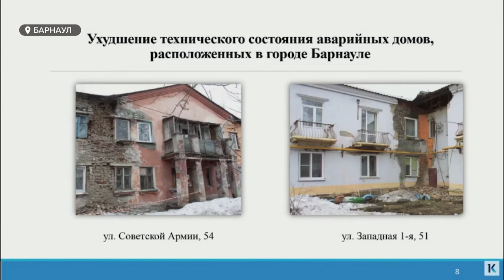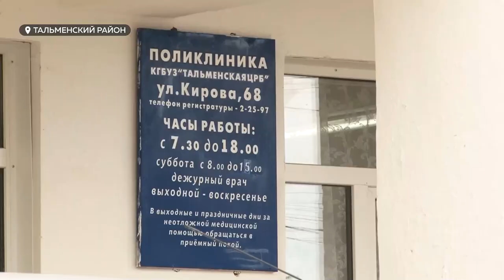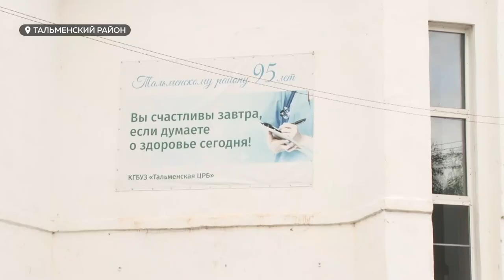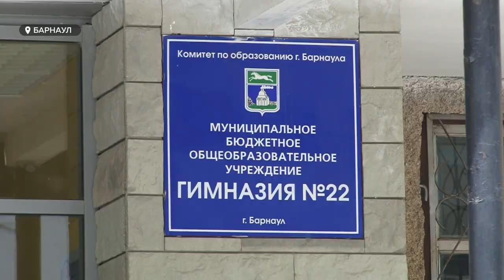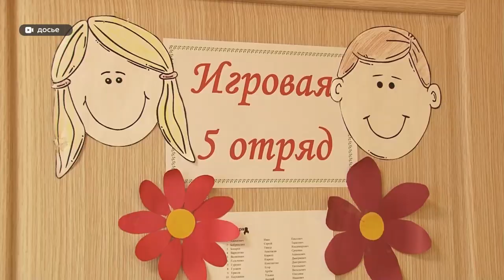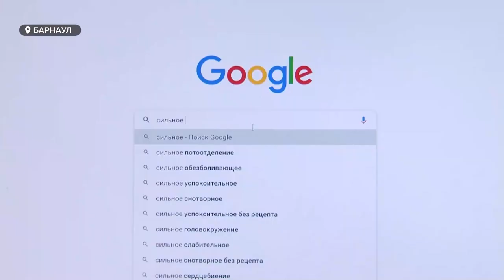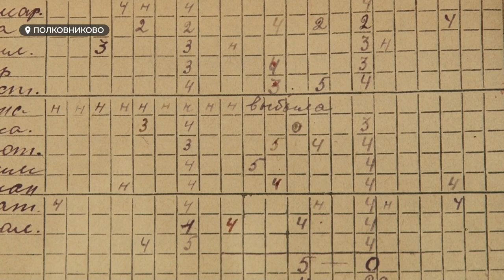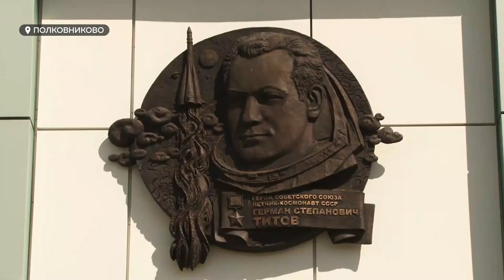«День с Толком». 07.08.2021 Итоги недели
О самых заметных событиях уходящей недели смотрите в итоговом выпуске новостей.